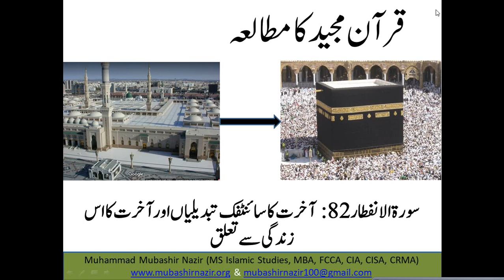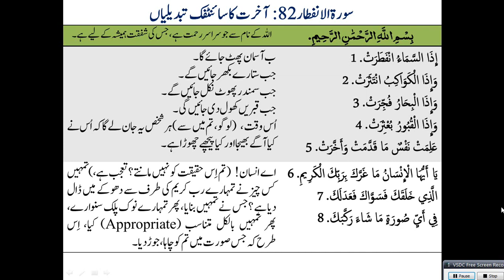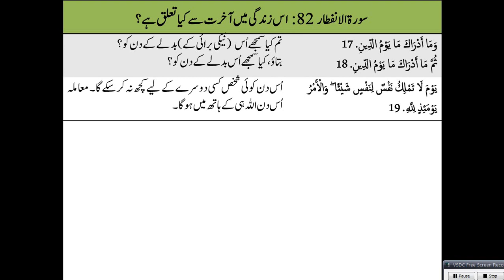Islamic Studies Program QS101 - Al Infitar (Surah 82) Relation with This Life vs. the Hareafter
83. Al Mutaffifeen
Al-Baqarah 2
59. Al Hashr
66. Tahreem
108-114. Kausar, Al Kafiroon, Al Nasr, Al Lahab, Al Ikhlas, Al Falaq, Al Insaan
89. Al Fajr & 90 Al Balad
105. Al Feel / 106. Al Quraish / 107. Al Ma’oon / 108. Al Kausar